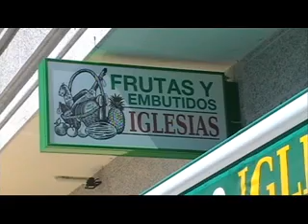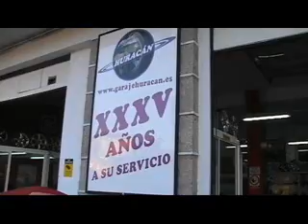PORRIÑO-CALASANZ,XUVENILES EN MINUTO 91.RESUMEN CON NEL FERNANDEZ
3-2,IVAN,DAVID,CRISTIAN.  RUBEN,ADRIAN.